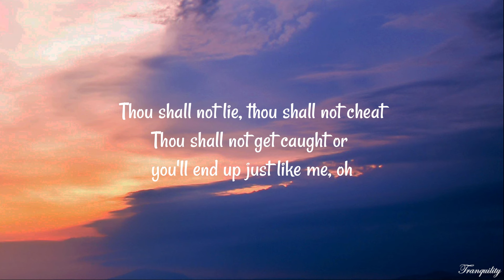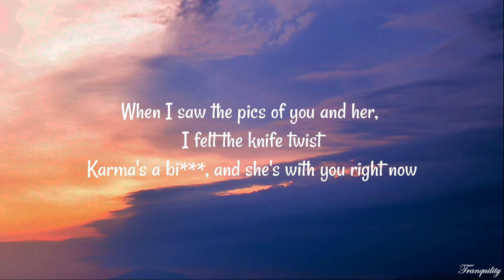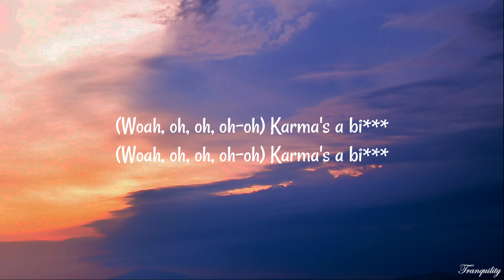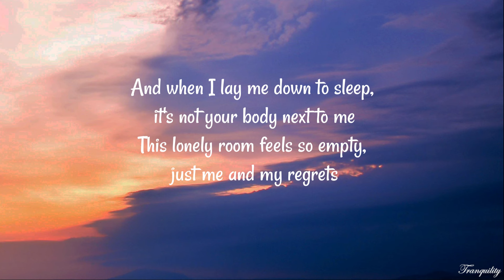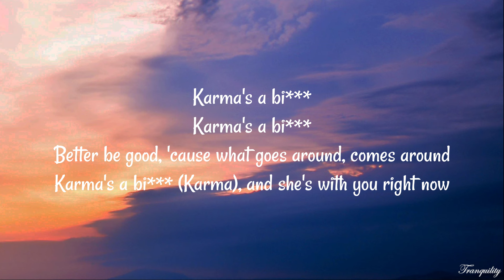JoJo Siwa - Karma (Lyrics)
🎤 Lyrics: JoJo Siwa - Karma

[Chorus]
Karma's a bi***, I should've known better
When I saw the pics of you and her, I fеlt the knife twist
Karma's a bi***, and she's with you right now

[Verse 2]
Shе is a good girl, I think she's boring (Boring)

[Chorus]
Karma's a bi*** (Oh, woah), and she's with you right now

[Post-Chorus]
(Woah, oh, oh, oh-oh) Karma's a bi***

[Chorus]
Karma's a bi*** (Karma), and she's with you right now
[Post-Chorus]
Karma's a bi***
Karma's a bi***